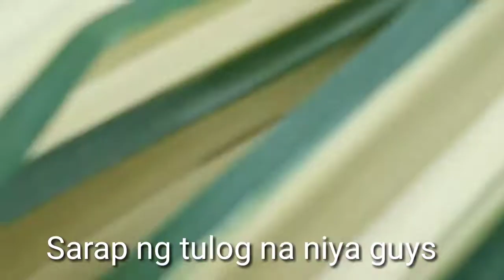Salagubang dito sa manila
Salagubang dito sa manila 1st kong makakita at sa halaman pa,, super saya ko dahil matagal na ako d nkkakita ng ganito,, sa amin kasi sa cagayan valley inu ulam namin ito ngunit itong salagubang na ito ay hindi namin inu ulam,, iba po kasi ang salagubang sa inu ulam namin,, once a year lang itong mga salagubang makikita,, pg katapos kasi ng harvest ng gulay, mais, watermelom, ang susunod nyan buwan ng may or june yan sila lumalabas once a year lng yan tlga makikita,,

Lakay MIX vlog